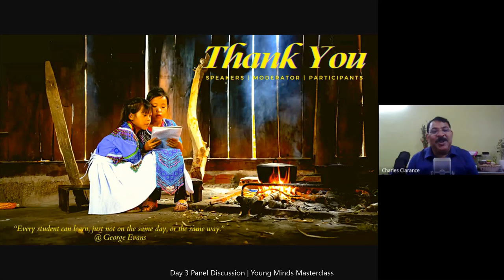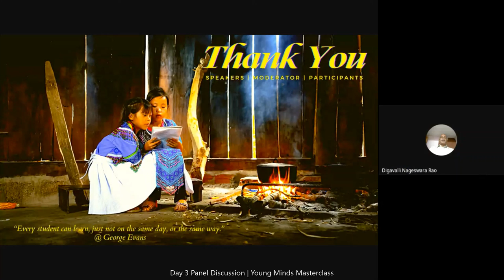Young Minds | Day 3 Panel Discussion | Jenk Oz | Harsimran Kaur | Amit Phull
Day 3 Panel Discussion With 👇
◉ Jenk Oz - Founder- Thred Media, London
◉ Harsimran Kaur-  Founder, Pastlores
◉ Amit Phull - Founder & Ceo, The Smart Class Gurugram